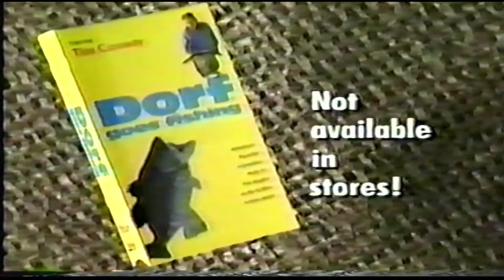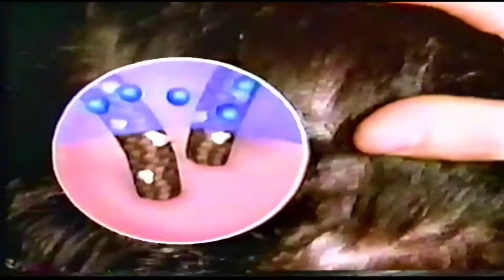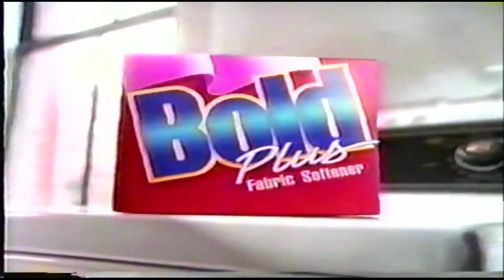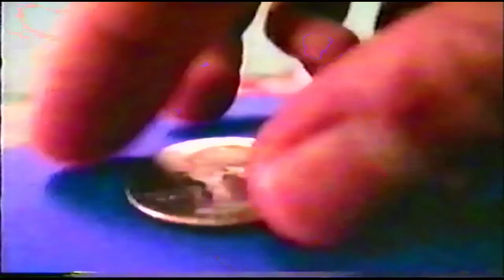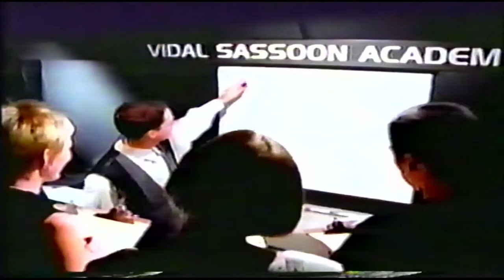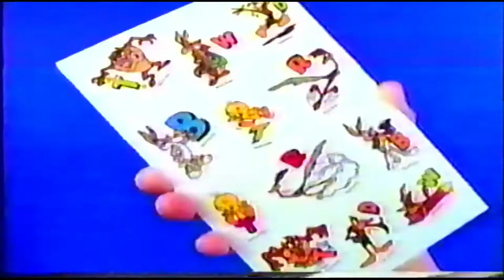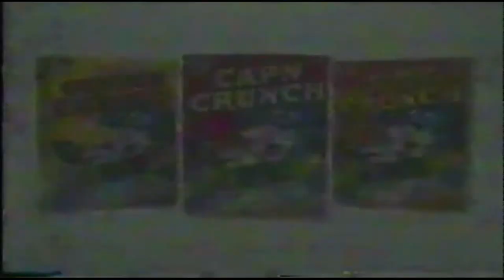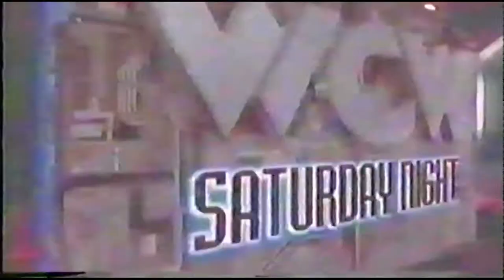Vintage August 1995 Television Commercials